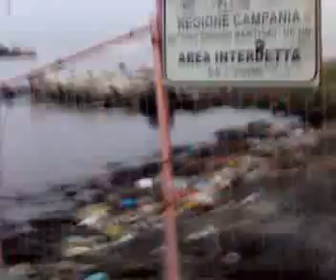PORTICI Granatello zona porto munnez. del 08.09.2012 ore 06.30 parte 2 9.mp4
PORTICI Granatello zona porto munnez.  del 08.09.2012 ore 06.30 parte 2

IL COMUNE PROVVEDEVA ALLA PULIZIA COME DA PROGRAMMA
PULIZIA SPIAGGIA E MARE